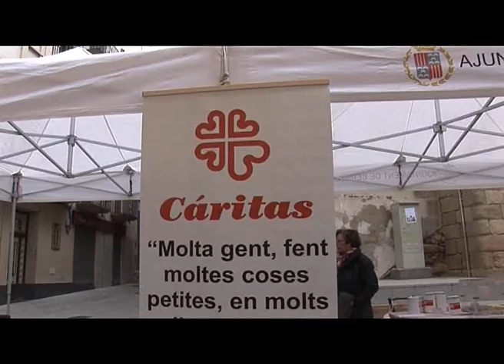BN 19-04-13 BONA JORNADA SOLIDÀRIA PER CÁRITAS